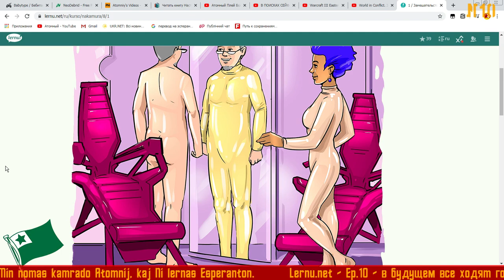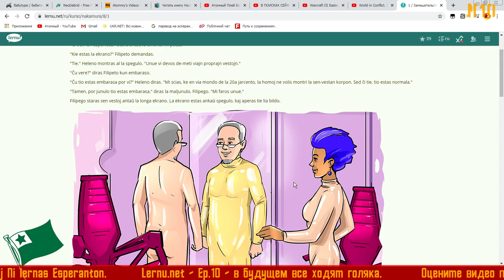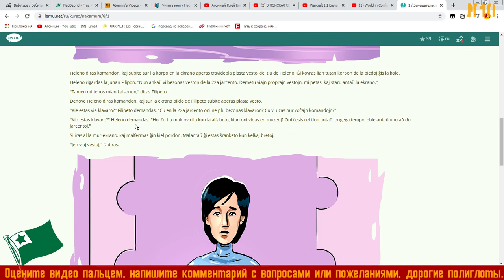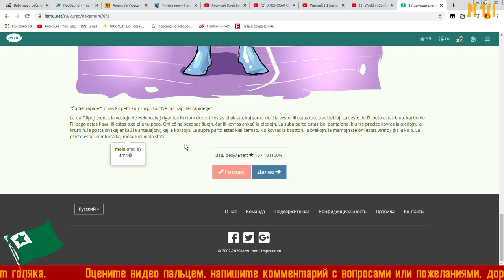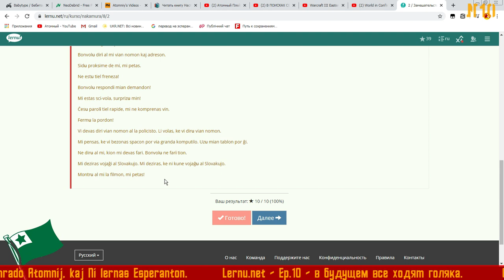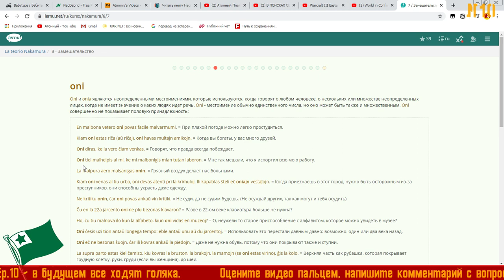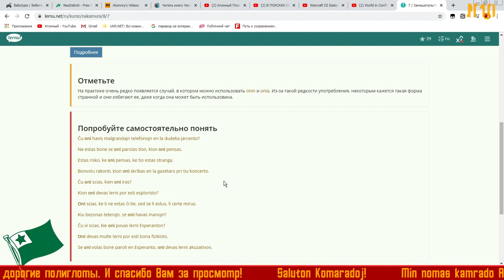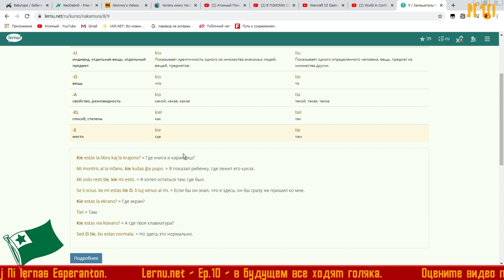☕ Нудизм - это будущее!❁10❁LERNU Esperanto❁[A1]❁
LERNU.net - сайт с курсом обучения Эсперанто, дополнительной литературой и музыкой.

Уровень знания языка - A1.
ссылка на сайт: lernu.net